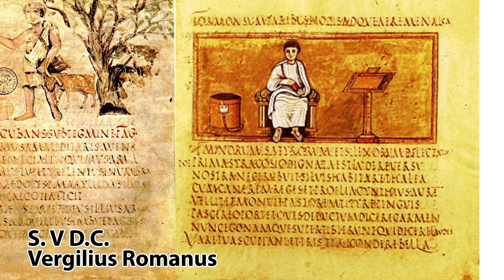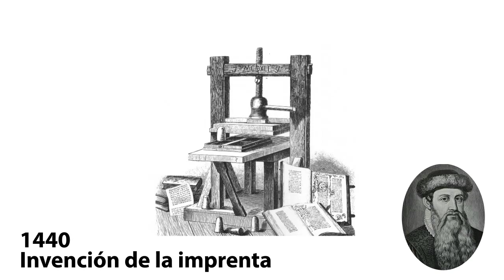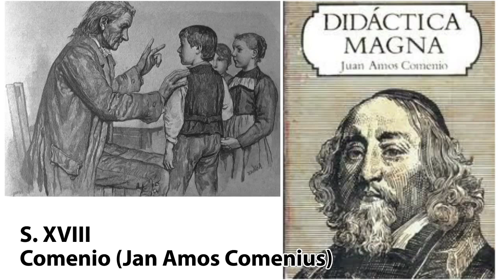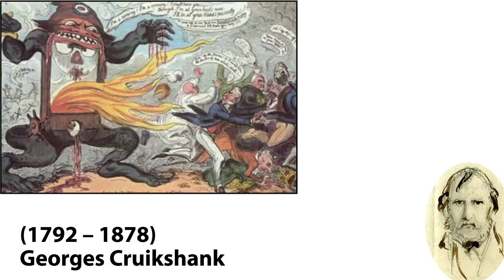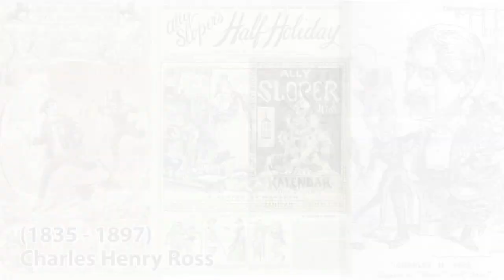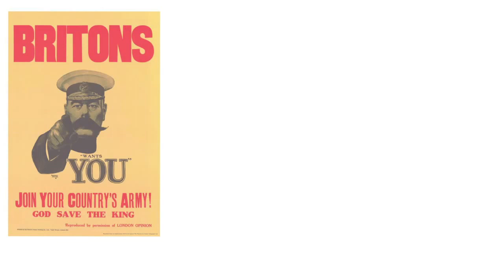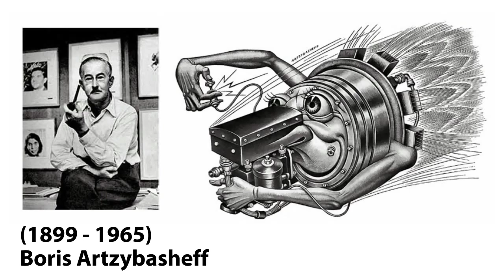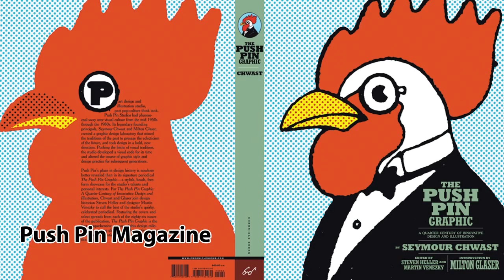Introducción a la Ilustración - Antecedentes e Historia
Historia de la Ilustración